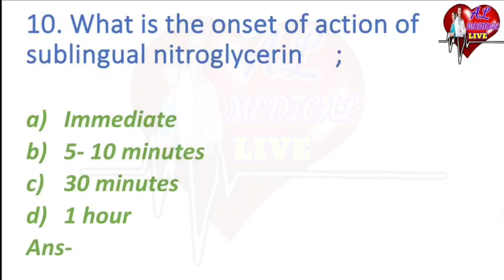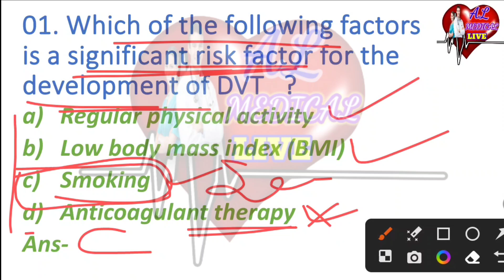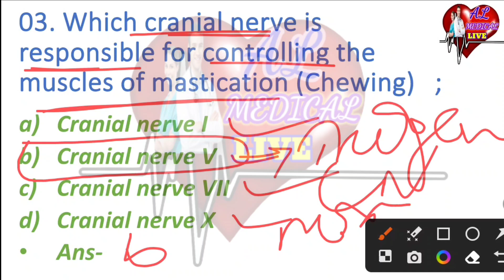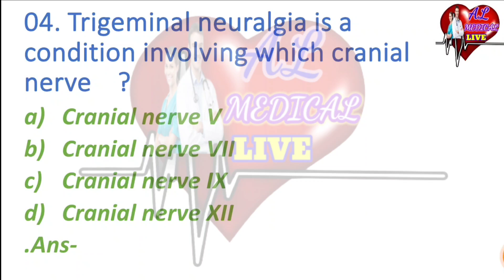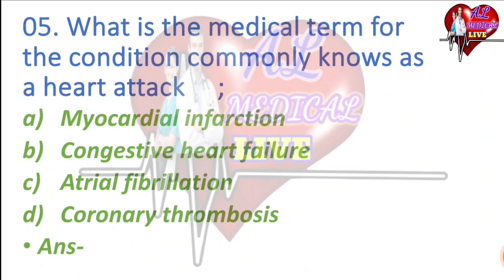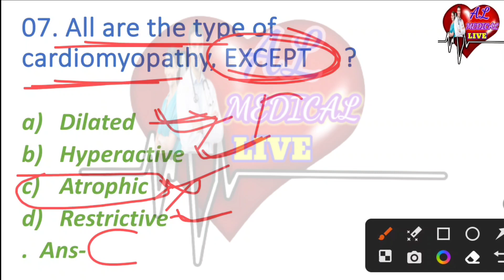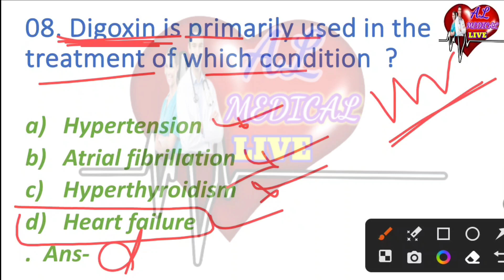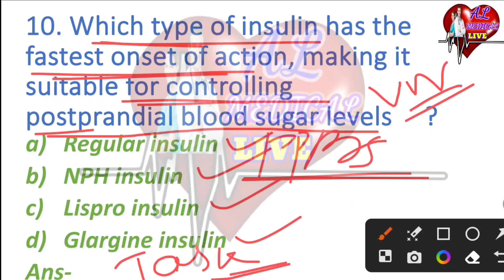RRB- NURSING OFFICER// RRB-2024 SERIES -05//MSN(part-05)//BY AJAYA SIR//AL MEDICAL LIVE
1. ODISHA NURSING OFFICER
2. Odisha Nursing Officer Vacancy
3. Staff Nurse Vacancy
4. OSSSC Nursing Officer Selection MCQ
5. OSSSC Nursing Questions and answer
6. Nursing Questions and answers
7. Image Based MCQ
8. AIIMS Nursing Officer Vacancy
9. AIIMS Nursing Officer Previous year Question and answers
10. AIIMS Nursing Officer Selection Questions and answers

                  🙏Jay Jagannath 🙏